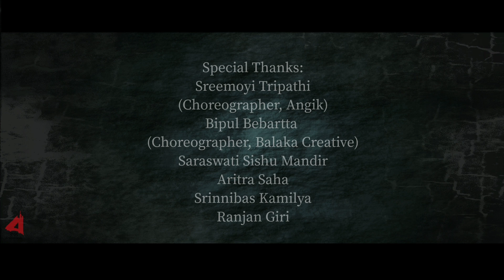Fire eso Swadhinota | A short story based on music and verse | Barnan Entertainment | Dantan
ভিডিওটির সুবিধার্থে কবিতা, গান এবং সুর নিজেদের মতো করে সাজানো হয়েছে। এতে কোনোরূপ সমস্যা ঘটলে আমরা কোনোভাবে দায়ী নই,তা একান্তই ব্যক্তিগত।

ONE YEAR CELEBRATION

Recitation:
Ishita

Dance:
Sangita, Sharmila, Smritisona, Srijoni, Shreya, Prithisha, Soheli, Aheli, Nabanita, Tritiya, Shruti, Sanchita

Cast:
Dipanjana Giri

Trishita Kamilya
Rajdip Kamilya
Subhadeep Kamilya
Ankan Kamilya
Sharmila Sikdar

Guest Appearance:
Red volunteers, Dantan
Students of saraswati sishu Mandir

Cinematography:
Honey Raj (Sandip)

Special Thanks:
Sreemoyi Tripathi
(Choreographer, Angik)
Bipul Bebartta
(Choreographer, Balaka Creative)
Saraswati Sishu Mandir
Aritra Saha

Srinnibas Kamilya
Ranjan Giri
Durga Hansda

Art Director, Production and Marketing:
Souvik Kamilya

Concept:
Ranadeep & Ishita

Direct & edit
Ranadeep Giri

Je Shrabon 22she jhore